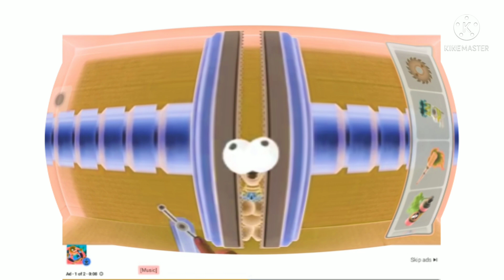New Kick The Buddy Effects (Sponsored by P2UKC Effects)